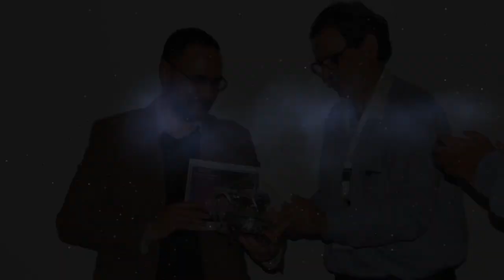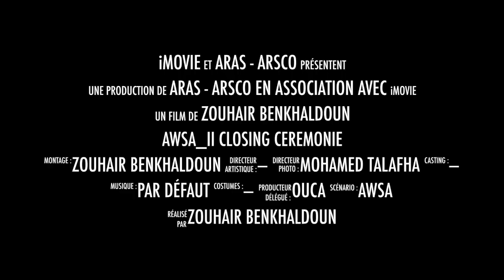AWSA_II Closing Ceremonie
Cette vidéo traite de AWSA_II Closing Ceremonie